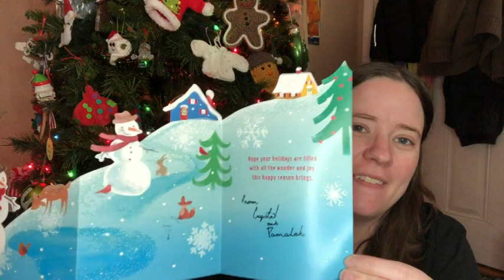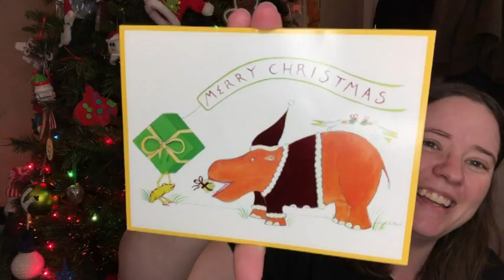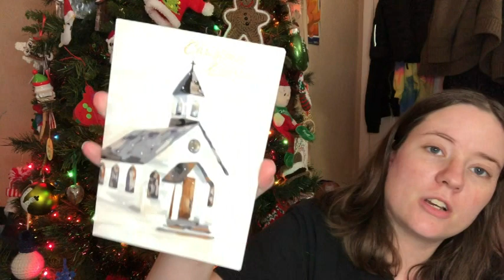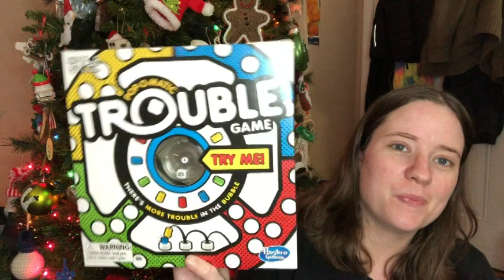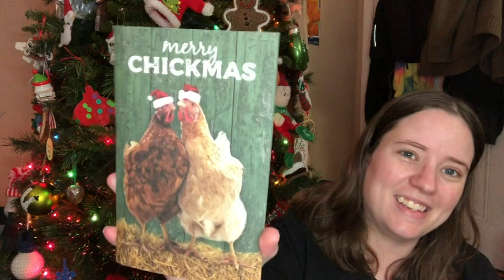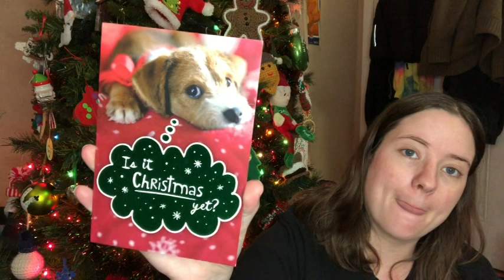Happy Mail | Christmas Cards & Some Gifts!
Happy Mail
Ella Roberts